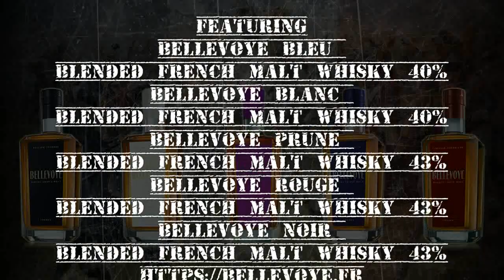The Good Dram Show - Episode 360 'Bellevoye Blended French Malt Whisky'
Welcome to this weeks episode of the show. Today I'm looking at the Bellevoye range of blended French malt whiskies.

Bon Spectacle Dram avec Chris Goodrum

Episode 360 - Murders In The Rue Mourgue !

Nottingham

Music
Hands of Attrition - They Come at Night

Chris Goodrum